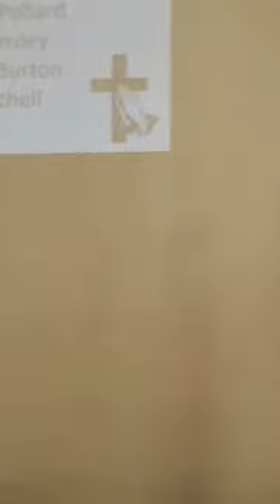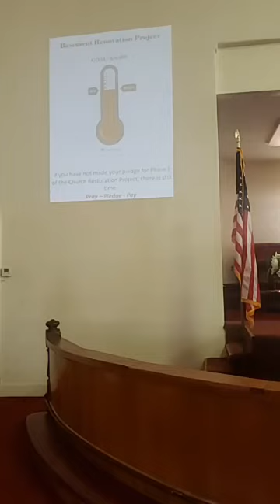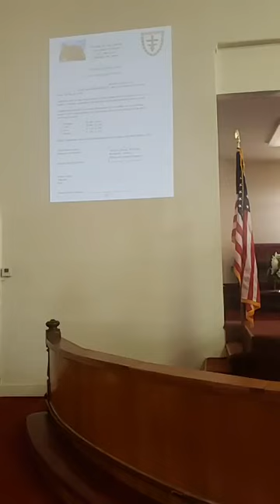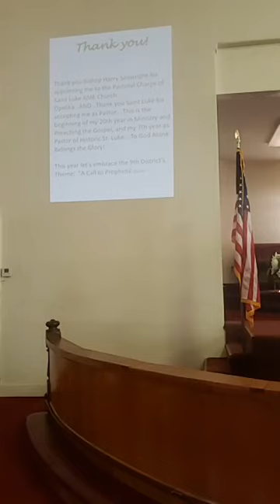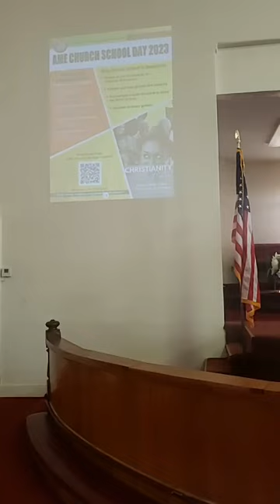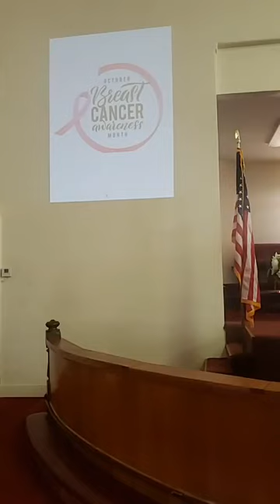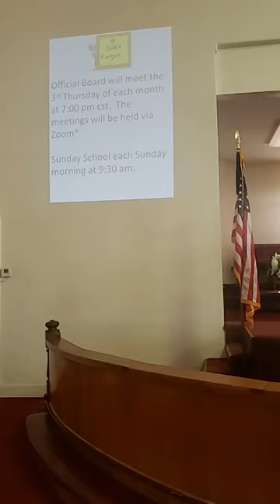Minister Monique Summers "SANCTIFIED" - We Are and We Do 1 Peter 3:15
"Sanctified" - We Are and We Do | 1 Peter 3:15 | St. Luke A.M.E. Church | Opelika, AL | Rev.